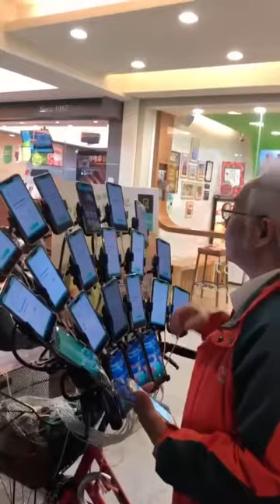จาก 15 เครื่อง ตอนนี้ลุงมี 24 เครื่อง Pokemon go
ตัดเสียงใส่เพลงประกอบใหม่เพื่อความเร้าใจ